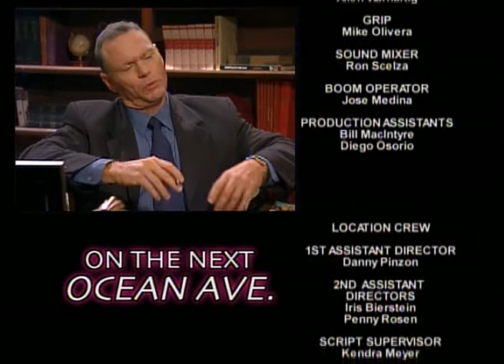Ocean Ave. - Ep. 116 - TV Series by Film&Clips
USA, 2002

The story of a cop, Thom O'Keefe, working on the case of a serial killer targeting prostitutes. During  the investigation Thom will have to deal with his own secrets being exposed. Will he be ready?